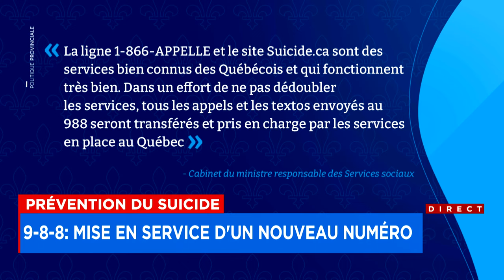9-8-8: le nouveau numéro pour la prévention du suicide est en service - Explications 12h